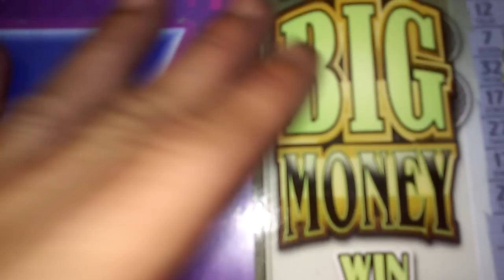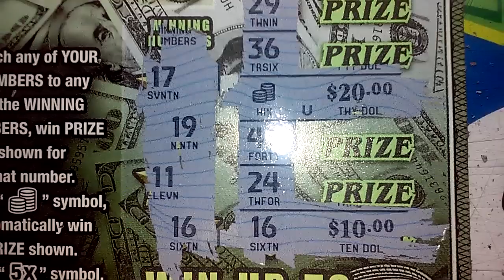Big Money Matchup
First nice hit of the day.  Unusual combo of matches.